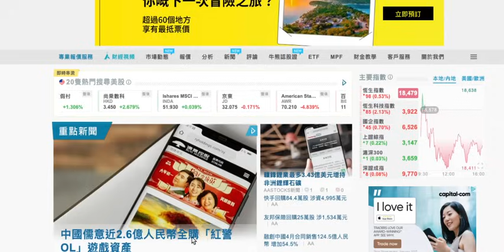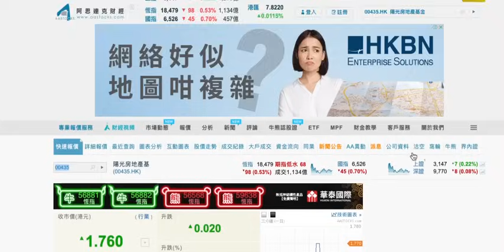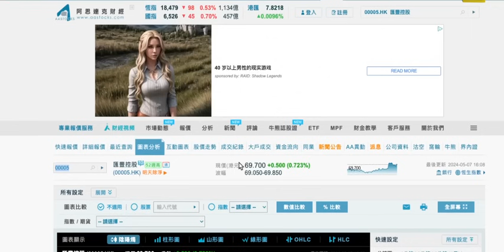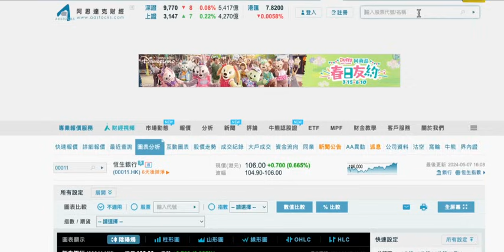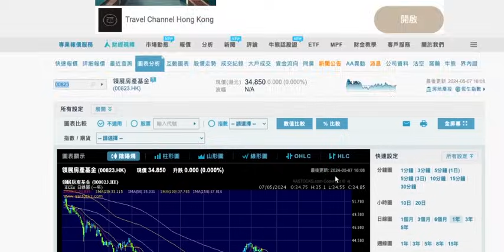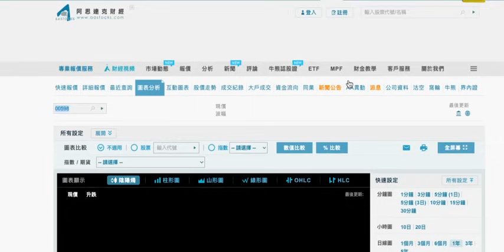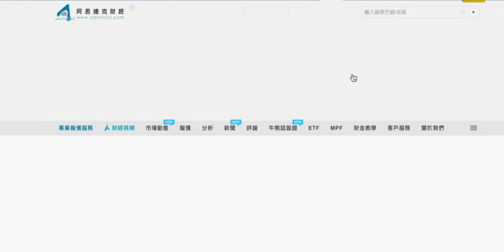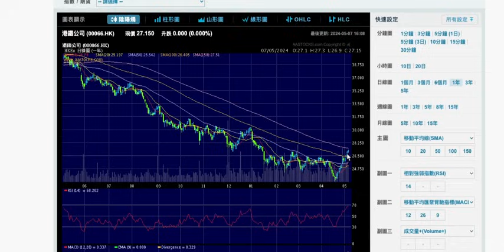2024 05 08 長者收股息 吉舖的故事 股價與經濟數字無關 跌市收集收息股 匯豐滬杭甬炒除淨中 今天看跌